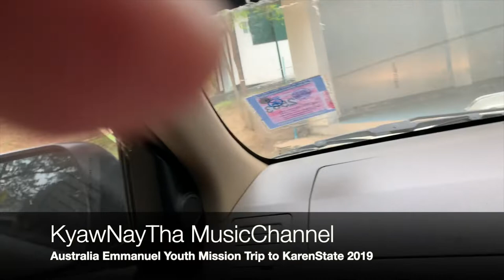Australia Emmanuel Youth Mission trip 2019 part 1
This video is about trip to Thailand with youth. Spending time there 30 days with family and friend over there.